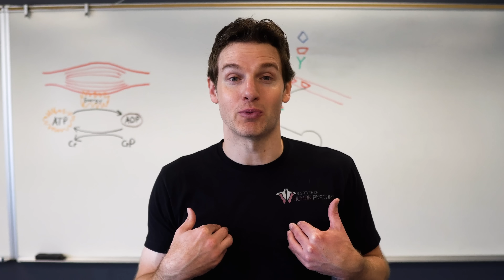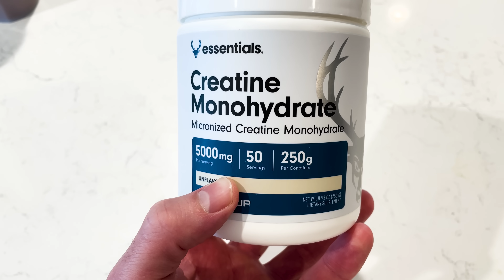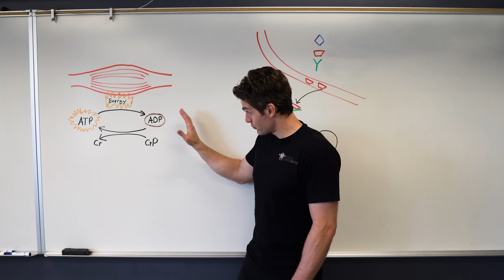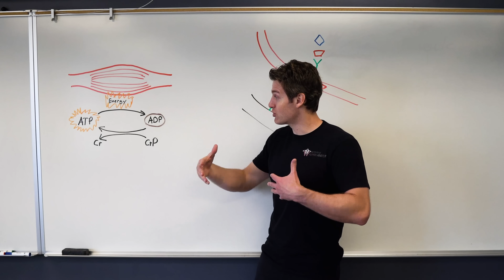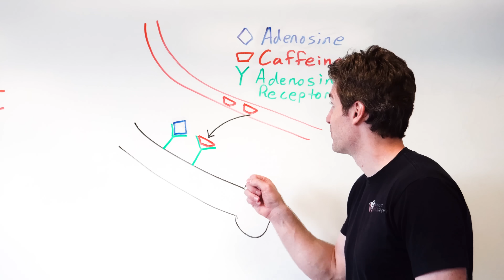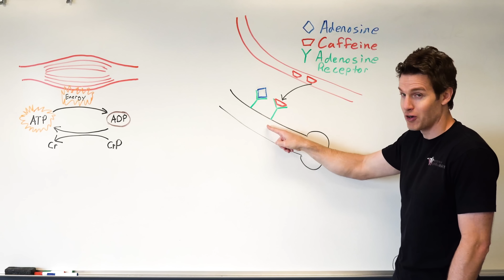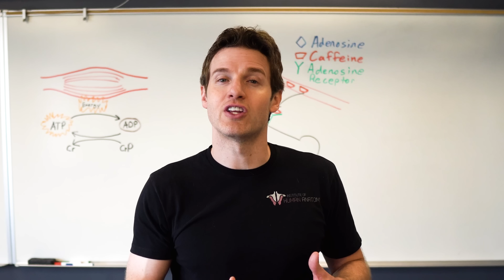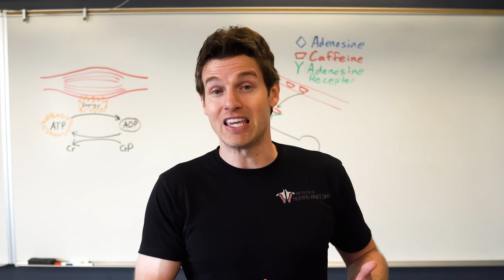The Most Effective Supplements for Fitness and Athletic Performance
Or check out Illumina LED Facemask on Amazon

Top 3 Supplements for Fitness and Athletic Performance

Jonathan from the Institute of Human Anatomy discusses the top three supplements that can help boost your fitness and athletic performance. Discover the benefits and learn how these supplements can enhance your workouts, improve endurance, and support overall health.

0:00 - 0:40 Intro
0:41 - 1:10 Why These Supplements Make the List
1:11 - 1:50 Creatine: What It Is & the Phosphocreatine Energy System
1:51 - 2:39 How Creatine Works
2:40 - 3:12 How Creatine Helps During Workouts
3:13 - 3:38 Dose of Creatine & Possible Side Effects
3:39 - 5:26 Creatine’s Additional Benefits for Brain Health
5:27 - 6:40 The Physiology of Caffeine
6:41 - 7:25 How Caffeine Enhances Athletic Performance
7:26 - 8:59 Caffeine’s Possible Side Effects and Recommended Dosage
9:00 - 9:27 Protein: Benefits and Effectiveness
9:28 - 10:11 Which Type of Protein is Best and How Much Do You Need?
10:12 - 10:47 Which Protein Is Most Effective?
10:48 - 11:18 Recommendations for Plant-Based Protein Supplements

Common Questions:
What are the benefits of creatine for workouts?
How does caffeine improve athletic performance?
How much protein should I take for muscle growth?
What are the possible side effects of creatine?
What type of protein is best for fitness enthusiasts?
How can supplements help improve endurance?